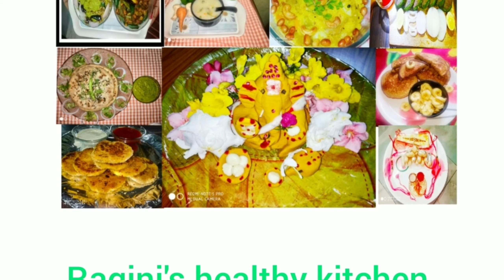Samiya Vegitable pulao in Telugu # samiya pulao#ఇలా విడివిడిగా పొడి పొడిగా సేమియా పులావ్ ఇలా టేస్టీగ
Samiya pulao is very healthy and tasty 😋 Try it definitely you and your family members enjoy the recepie you can have as breakfast or dinner you can also serve it with curd follow the recepie as it is for perfect taste
            Watch the video till the end for perfect  texture and taste follow our kitchen for more healthy recipes if you want any recipe comment on comment box I will show you in YouTube